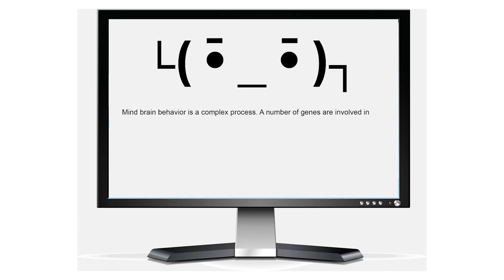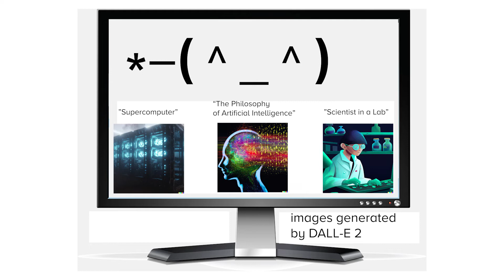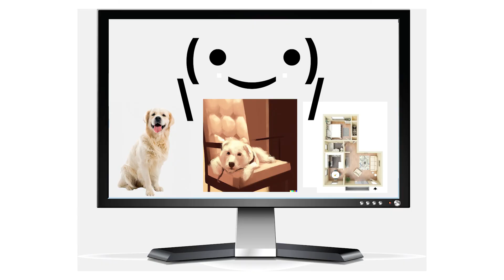Raphaël Millière, PhD - The Philosophy of AI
To celebrate Postdoc Awareness Week, we asked some of our postdocs to share the stories of their research. Meet Raphaël Millière, PhD, a Presidential Scholar in Society and Neuroscience who works at the intersection of philosophy and computer science to better understand artificial intelligence.